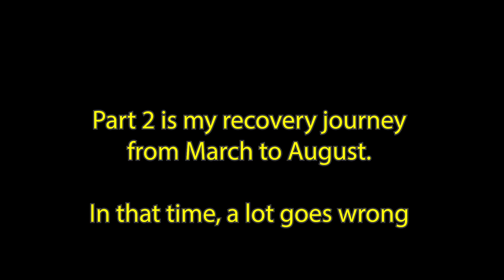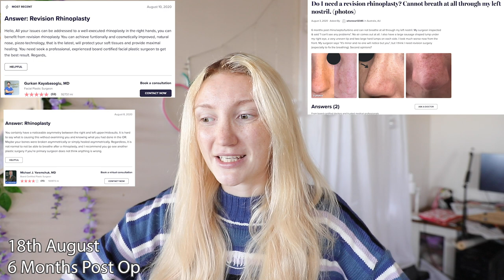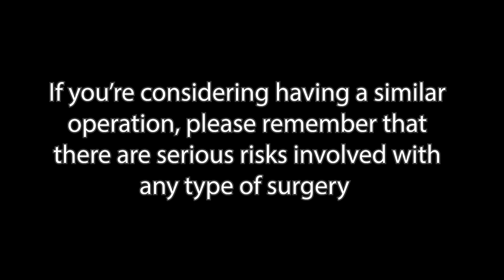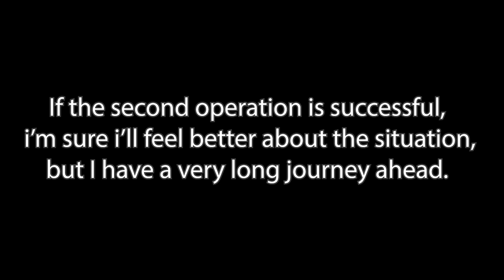MY NOSE JOB | PART 2 | WHAT WENT WRONG & WHY I REGRET IT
NOSE JOB / RHINOPLASTY / SEPTOPLASTY / NOSE JOB VLOG / RHINOPLASTY VLOG / RHINOPLASTY RECOVERY / NOSE JOB RECOVERY / NOSE JOB BEFORE AND AFTER

Part 1 of my nose job journey covers the time prior to the operation, the recovery process, the reveal of the shape, and a one month update.

Part 2 contains updates from March through to August, and as you will see, the nose I had immediately after the operation is not the same nose I have today. There were complications during my recovery, the results are nowhere near what I had hoped they would be.

Pretty Pastel Pins: